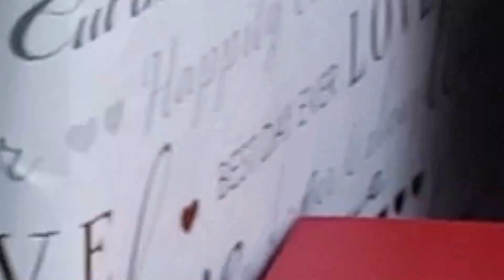FAMILIA AZTECA VLOGS